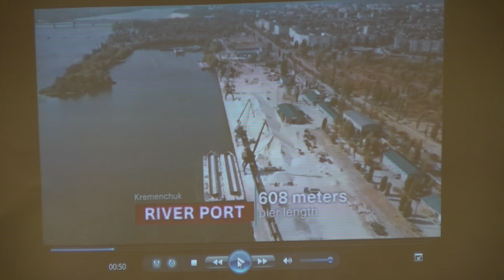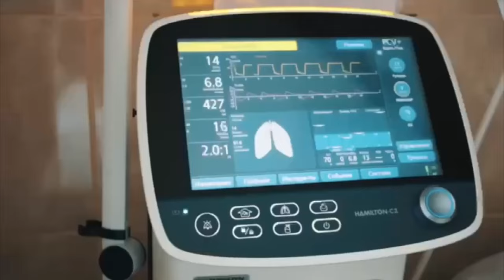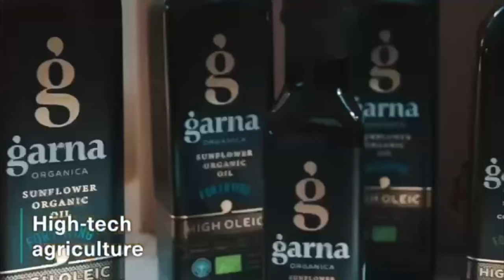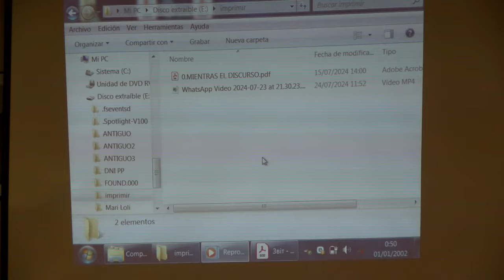Oportunidades de negocio entre la Cuenca Minera y Ucrania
Visita Institucional a Nerva de Borysenko Volodymyr: Presidente de la Cámara de Comercio de Ucrania.